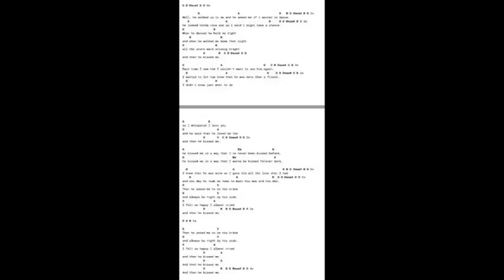"Then he kissed me" ,Crystals, Gitarre lernen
Intro in D-Dur und ein Beispiel zum Anschlagen
00:00 Intro und Anschlag
02:24 Liedbeispiel